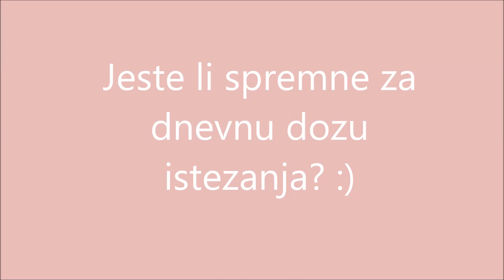Moje jutarnje istezanje- Divna Milovanović